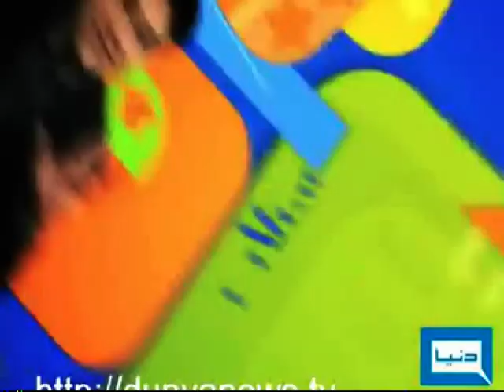KHANEWAL-HASB-E-HAAL Chanda 02-07-2011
Sajid parwaiz Distt reporter dunya news Khanewal. 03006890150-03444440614 Camera Man Sohail Ch Dunya News Khanewal 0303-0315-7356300